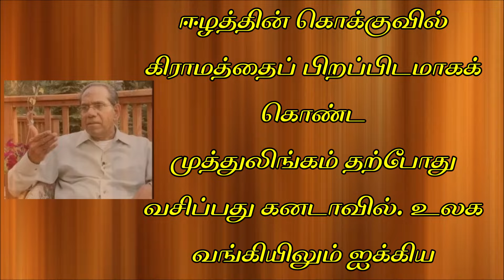எழுத்தாளர் | அ. முத்துலிங்கம் | சிறுகதை | "சிம்மாசனம்" | A. Muttulingam | Short story| "simmaasanam"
எழுத்தாளர் அ. முத்துலிங்கம்- சிறு முன்னுரை.

ஈழத்தின் கொக்குவில் கிராமத்தைப் பிறப்பிடமாகக் கொண்ட முத்துலிங்கம்தற்போது வசிப்பது கனடாவில். உலக வங்கியிலும் ஐக்கிய நாடுகள் சபையிலும்இவர் பணி செய்து ஓய்வு பெற்றவர். இலங்கை தினகரன் பத்திரிகையில் இவரது‘அக்கா’ என்ற சிறுகதை முதல் பரிசு பெற்றது.
நிறைய சிறுகதைத் தொகுப்புகள் , நாவல்கள், கட்டுரைகளுக்கு இவர்சொந்தக்காரர்.
இவருடைய கதைகளுக்கு இந்தியாவிலும் இலங்கையிலும் பல இலக்கியப்பரிசுகள் கிடைத்துள்ளன. இலங்கை சாகித்திய அகாதமி பரிசு வென்ற இவருக்கு2022ல் கி. ரா. விருதும் கிடைத்தது.
கனடிய தமிழ் இலக்கியத் தோட்ட அமைப்பிற்கு வித்திட்டவர் இவரே.